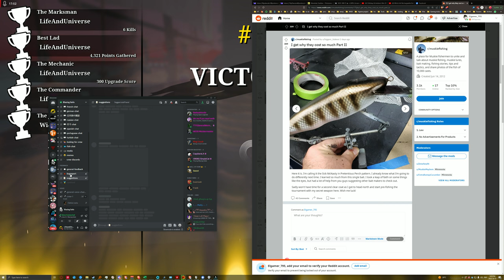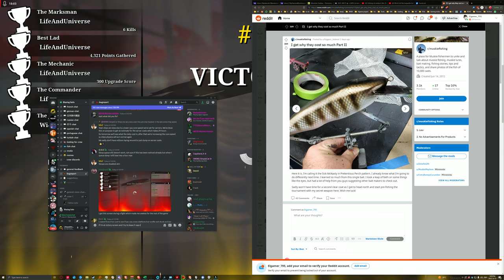4K60 non-stop winning in return of the Blazing Sails_2023.10.13-21.11